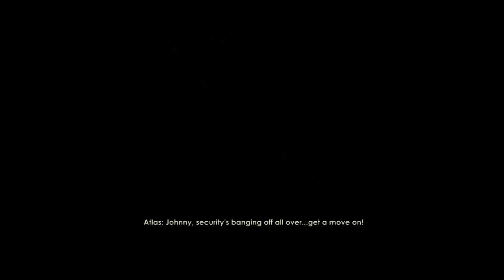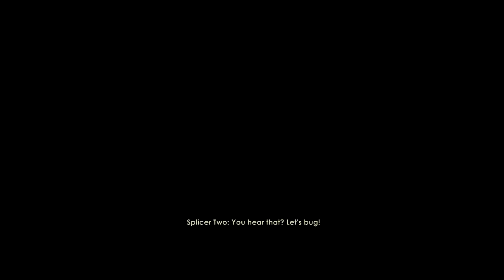Bioshock 1 - Episode 1 - How I fly plane?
Welcome to a brand new let's play, Bioshock 1 where we shall be injecting ourselves with new powers, using superb guns and also solving puzzles like a boss, these episodes will be 15 minutes long till I've had both my bottom wisdom teeth out :( if you want after that I shall raise it to 30 minutes, so enjoy!